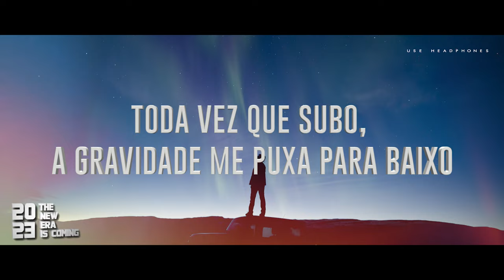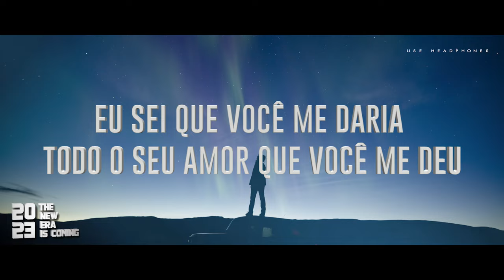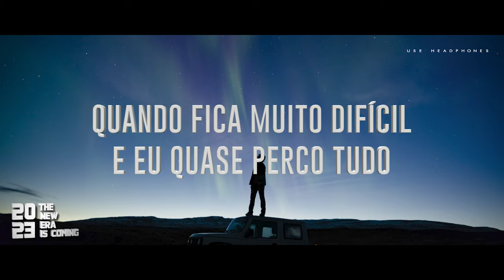Abandoned - Anchor [Tradução/Legendado] feat. Ashley Drake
📈 Me Ajudem a Alcançar os 1.000 inscritos ❤

Abandoned - Anchor feat. Ashley Drake🎤

Letra 📝

Every time I'm up gravity pulls me down
Tripping over us it’s like I can’t get out
Of my own head

Never moving forward only spinning round
I don’t know how to get out of my way
I never find the right words to say

I don't wanna be lost at sea
When all I need is right in front of me
And you're right in front of me

When it gets too hard
And I almost lose it all
When it goes to far
You'll be my anchor

When my head gets heavy
And it's weighing me down
When I'm too far out

My Anchor
My Anchor

If I lose myself I know that I would be found
When I need you most
I know you'd give me all your love you got me

Feeling like I'm never gonna run aground
No nothings gonna get in our way
You always find the right words to say